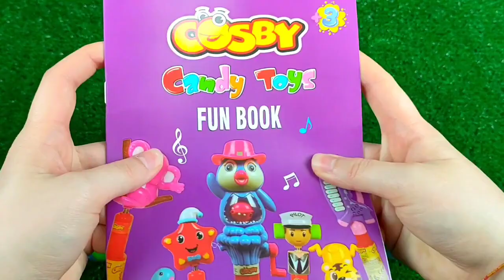ASMR BLACK Candy ENOKI MUSHROOMS BABY OCTOPUS TRUFFLE BLACK BEAN NOODLES 짜장불닭팽이버섯 트러플짜파게티 먹 MUKBANG